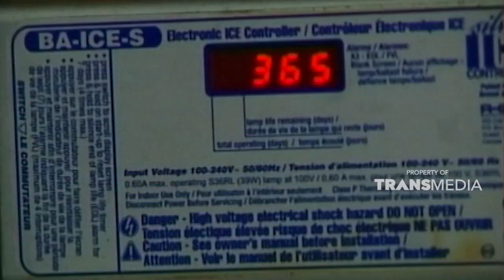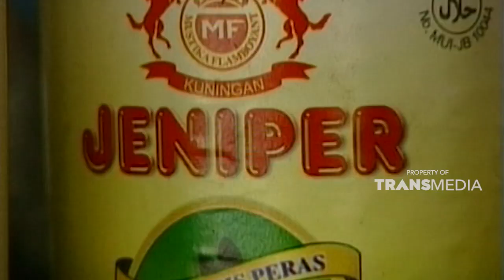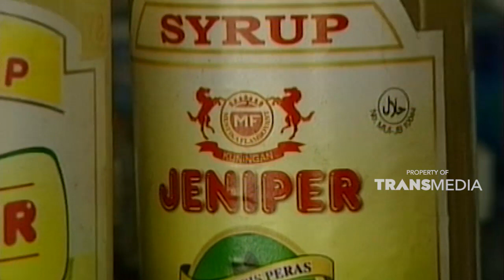Mencoba Jeniper, jeruk nipis peras yang segar | JELAJAH